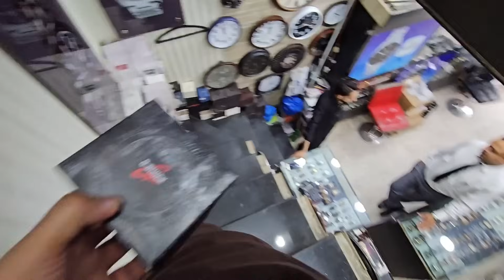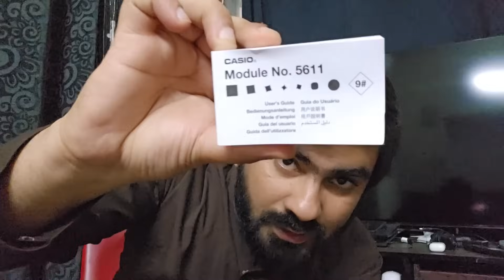I Bought My Dream Watch ⌚️ 😍 Rs:2000 se 2Lac ki price tak Har watch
This video was created for the purpose of providing information and reviews on watches as a hobby.